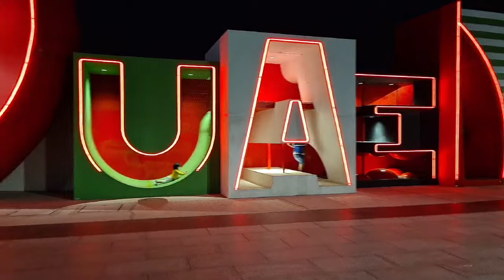Dubai Creek Harbor| 4K | UAE | Malayalam | Best Skyline View | Trending Location | Dhow Cruise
Located near the Ras AL Khor area, Dubai Creek Harbour is a scenic waterfront on the banks of Dubai Creek. It is a vibrant place where you and your family can spend some quality time. You can enjoy a beautiful sunset, and the kids can play around as there are many play structures. This attraction is developed by the Emaar group in Dubai.This recent spot is Dubai gives you an un interrupted view of beautiful Dubai skylines and a mesmerizing creek.You can also take a Dhow Cruise from this place along the Creek. It will be for an hour and costs approximately AED 20/person on weekdays & 50 for weekends..

Parking: Free Parking Available